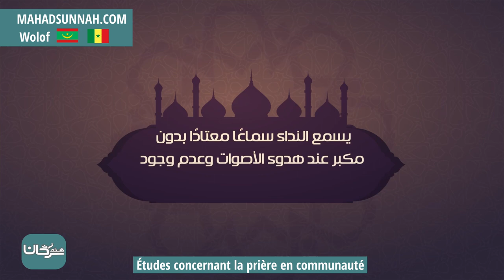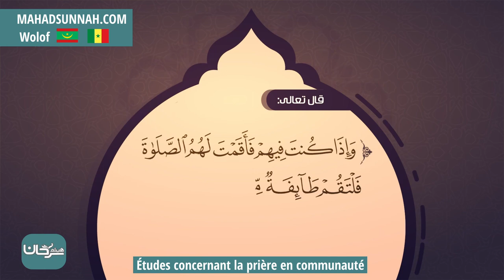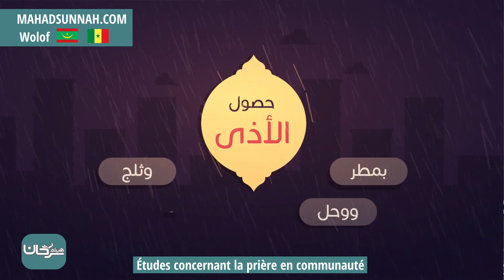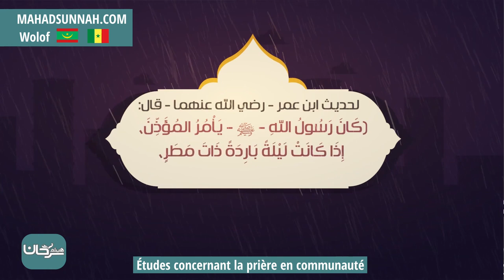Études concernant la prière en communauté أحكام صلاة الجماعة